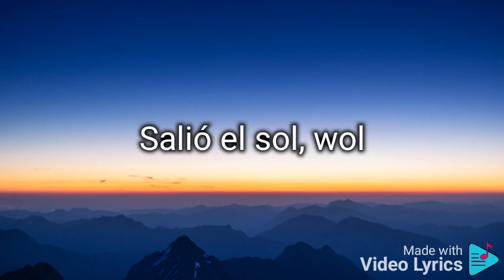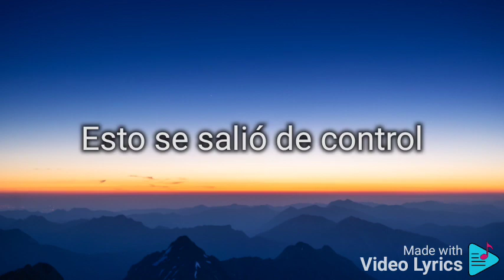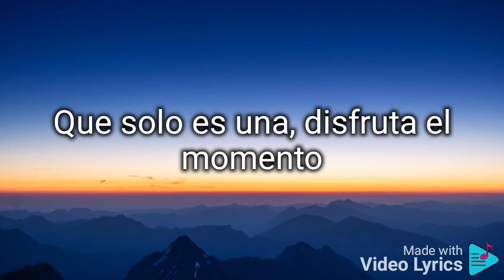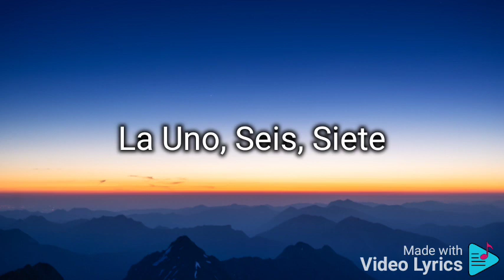Farruko - Pepas ( Letra)